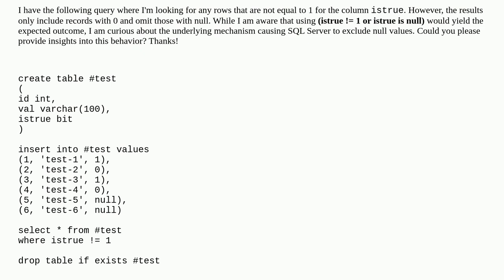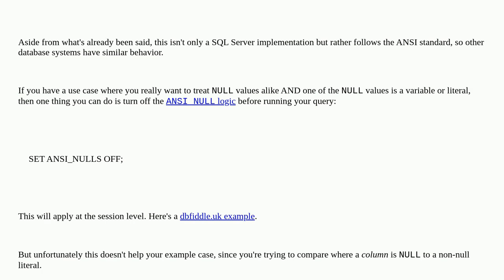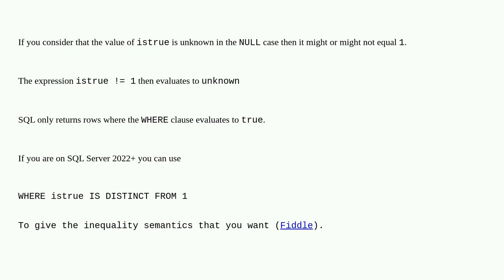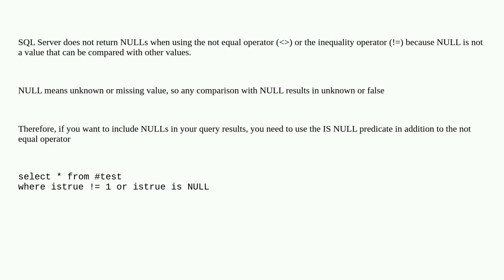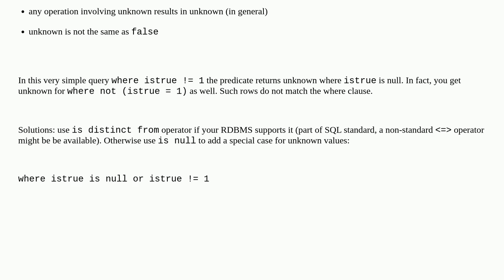Dba: Not equal to operator is not returning NULL values in SQL Server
Not equal to operator is not returning NULL values in SQL Server

A special thanks goes out to the awesome community

  query sql-server null